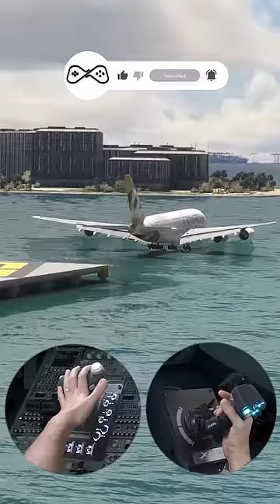Airbus A380 Ultra Short Take Off from Sky Dive Dubai Runway | Flight Simulator 2020 - iniBuilds